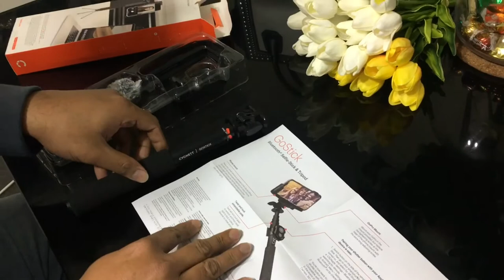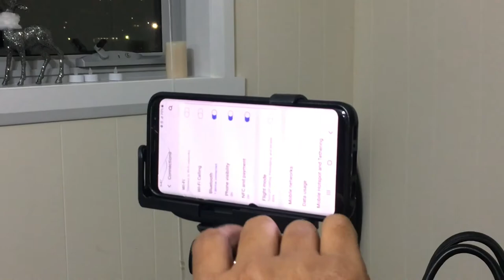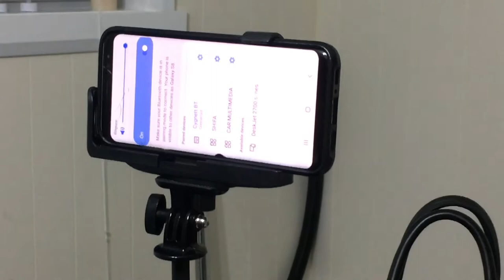Unboxing Bluetooth Selfie Stick With Tripod | Cygnett Gostick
Cygnett GoStick

I hope to see you guys like this video. 😊